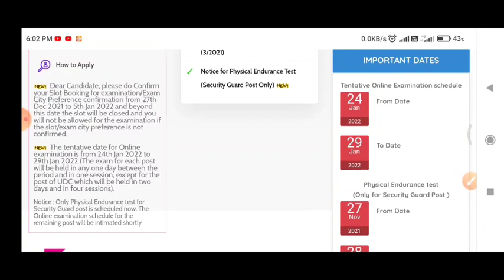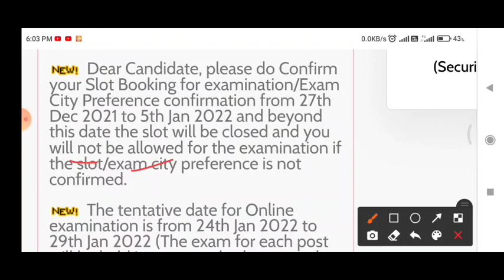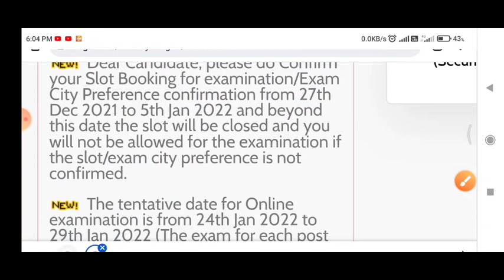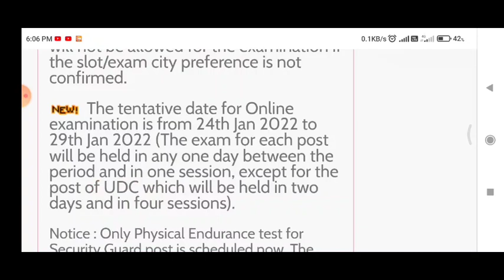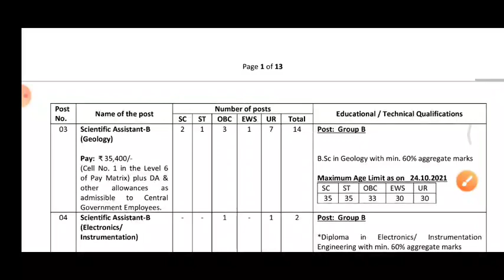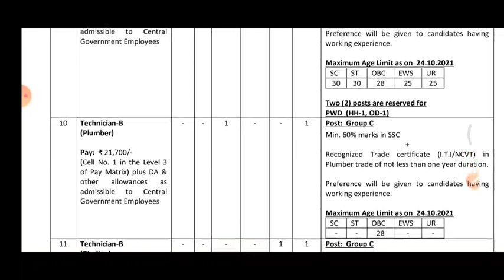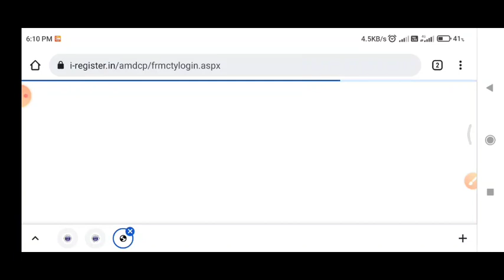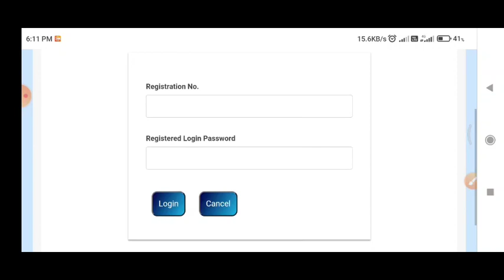AMD Latest Update 2021 | AMD Exam Date 2021 | AMD Admit Card Download 2021 | AMD Slot Booking